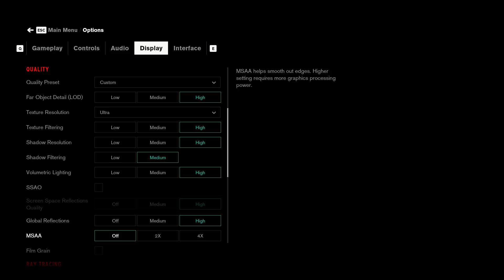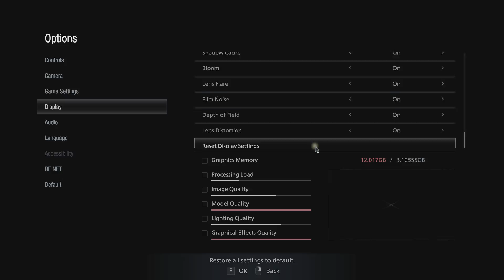GTX 1650 Super vs GTX 1070 Ti | 8 Games Test In Mid 2023 !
BUY FROM AMAZON
1- ZOTAC Gaming GeForce GTX 1650 AMP
2- EVGA GeForce GTX 1070 SC GAMING ACX 3.0 Black Edition
3- SteelSeries Apex 3 TKL RGB Gaming Keyboard
4- Corsair Vengeance RGB PRO 16GB (2x8GB)
5- Intel Core i5-10400 Desktop Processor
6- SteelSeries Rival 5
⏱ Timestamps ⏱
00:00 SYS SPEC
00:05 MARVEL AVENGERS
1:07 CONTROL
1:42 ELDEN RING
2:41 RESIDENT EVIL VILLAGAE
3:39 RED DEAD REDEMPTION 2
5:02 DAYS GONE
5:42 MARVEL SPIDER-MAN MILE MORALES
6:51 F1 22
🔧PC SPECS🔧
● CPU : Intel Core I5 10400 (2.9 GHz)
● GPUS : GTX 1650S 4GB GDDR6
● RAM : CORSAIR VENGEANCE LPX 24GB (3 x 8GB) DDR4 (3000MHZ)
● MOTHERBOARD : MSI B560M PRO-VDH
● HDD : Seagate 4TB
● M.2 SSD : Samsung 970 EVO Plus 250GB
● Case: COOLER MASTER
● Power Supply: ASUS ROG STRIX 650W GOLD
● OS: Windows 10 Pro ver. 22H2
● Recorded : MSI AFTER BURNER & NVIDIA SHADOW PLAY
Note:- BOTH GPUS Provided by Games & Geeks!